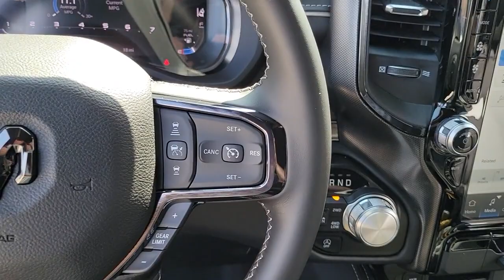2023 Ram 1500 Chicago, Evanston, Highland Park, Deerfield, Northbrook IL D37383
Diamond Black Crystal Pearlcoat New 2023 Ram 1500 Limited available in Glenview, IL at Fields Chrysler Jeep Dodge Ram Glenview. Servicing the Chicago, Evanston, Highland Park, Deerfield, Northbrook, IL area.

WHEELS: 22 X 9 BLACK ALUMINUM, DIAMOND BLACK CRYSTAL PEARLCOAT, BLACK PREMIUM LEATHER TRIMMED BUCKET SEATS, TRI-FOLD TONNEAU COVER, TRANSMISSION: 8-SPEED AUTOMATIC (8HP75) (STD), ENGINE: 5.7L V8 HEMI MDS VVT ETORQUE -inc: Delete Alternator 18 Aluminum Spare Wheel (STD), GVWR: 7 100 LBS (STD), (RED) EDITION -inc: Wheels: 22 x 9 Black Aluminum Tires: 285/45R22XL BSW All Season Tri-Fold Tonneau Cover Black Headlamp Bezels Red RAM Door Badges RAM Grille Badge - Red Body Color Front Bumper UV-C Glovebox Light Body Color Rear Bumper w/Step Pads Black Painted Exterior Mirrors Caps Accent Color Premium Power Mirrors Sport Performance Hood harman/kardon 19 Speaker Premium Sound Black Exterior Truck Badging Black Day Light Opening Moldings Tow Hooks Dual Exhaust w/Black Tips Black Grille Surround Texture 7 Black Red Edition Console Badge, 3.21 REAR AXLE RATIO (STD), FRONT LICENSE PLATE BRACKET, QUICK ORDER PACKAGE 27M LIMITED -inc: Engine: 5.7L V8 HEMI MDS VVT eTorque Transmission: 8-Speed Automatic (8HP75), TIRES: 285/45R22XL BSW ALL SEASON, LIMITED LEVEL 1 EQUIPMENT GROUP -inc: Adaptive Cruise Control w/Stop & Go Surround View Camera System Parallel & Perp Park Assist w/Stop LED CHMSL Lamp ParkSense Front/Rear Park Assist w/Stop Wireless Charging Pad Pick-Up Box Lighting Pedestrian Emergency Braking MOPAR Spray In Bedliner Power Running Boards Head Up Display Tailgate Ajar Warning Lamp Digital Rearview Mirror Lane Keep Assist, Four Wheel Drive, Tow Hitch, Air Suspension, Power Steering, Air Suspension, Air Suspension, ABS, 4-Wheel Disc Brakes, Brake Assist, Aluminum Wheels, Tires - Front Performance, Tires - Rear Performance, Conventional Spare Tire, Tow Hooks, Power Mirror(s), Integrated Turn Signal Mirrors, Power Folding Mirrors, Heated Mirrors, Rear Defrost, Privacy Glass, Intermittent Wipers, Variable Speed Intermittent Wipers, Rain Sensing Wipers, Power Door Locks, Fog Lamps, Daytime Running Lights, Automatic Headlights, LED Headlights, Automatic Highbeams, AM/FM Stereo, Navigation System, Satellite Radio, Bluetooth Connection, HD Radio, Requires Subscription, Premium Sound System, MP3 Player, Steering Wheel Audio Controls, Auxiliary Audio Input, Premium Sound System, Heated Front Seat(s), Cooled Front Seat(s), Heated Front Seat(s), Seat Memory, Power Driver Seat, Power Passenger Seat, Rear Bench Seat, Heated Rear Seat(s), Cooled Rear Seat(s), Adjustable Steering Wheel, Trip Computer, Power Windows, WiFi Hotspot, Driver Adjustable Lumbar, Passenger Adjustable Lumbar, Pass-Through Rear Seat, Leather Steering Wheel, Heated Steering Wheel, Keyless Entry, Power Door Locks, Keyless Entry, Power Door Locks, Keyless Start, Universal Garage Door Opener, Cruise Control, Climate Control, Multi-Zone A/C, A/C, Woodgrain Interior Trim, Leather Seats, Bucket Seats, Auto-Dimming Rearview Mirror, Driver Vanity Mirror, Passenger Vanity Mirror, Driver Illuminated Vanity Mirror, Passenger Illuminated Visor Mirror, Floor Mats, Remote Engine Start, Smart Device Integration, Remote Engine Start, Keyless Start, Mirror Memory, Power Windows, Power Door Locks, Adjustable Pedals, Trip Computer, Heated Rear Seat(s), Immobilizer, Security System, Traction Control, Stability Control, Traction Control, Front Side Air Bag, Front Collision Mitigation, Blind Spot Monitor, Cross-Traffic Alert, Tire Pressure Monitor, Driver Air Bag, Passenger Air Bag, Front Head Air Bag, Rear Head Air Bag, Passenger Air Bag Sensor, Child Safety Locks, Back-Up Camera
WHEELS: 22 X 9 BLACK ALUMINUM,DIAMOND BLACK CRYSTAL PEARLCOAT,BLACK  PREMIUM LEATHER TRIMMED BUCKET SEATS,TRI-FOLD TONNEAU COVER,TRANSMISSION: 8-SPEED AUTOMATIC (8HP75)  (STD),ENGINE: 5.7L V8 HEMI MDS VVT ETORQUE  -inc: Delete Alternator  18 Aluminum Spare Wheel (STD),GVWR: 7 100 LBS  (STD),(RED) EDITION  -inc: Wheels: 22 x 9 Black Aluminum  Tires: 285/45R22XL BSW All Season  Tri-Fold Tonneau Cover  Black Headlamp Bezels  Red RAM Door Badges  RAM Grille Badge - Red  Body Color Front Bumper  UV-C Glovebox Light  Body Color Rear Bumper w/Step Pads  Black Painted Exterior Mirrors Caps  Accent Color Premium Power Mirrors  Sport Performance Hood  harman/kardon 19 Speaker Premium Sound  Black Exterior Truck Badging  Black Day Light Opening Moldings  Tow Hooks  Dual Exhaust w/Bl